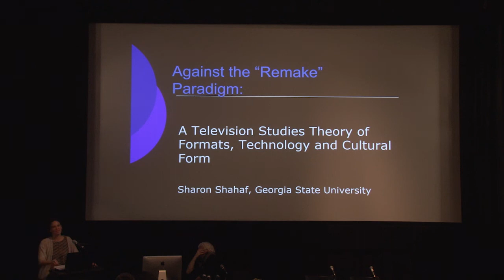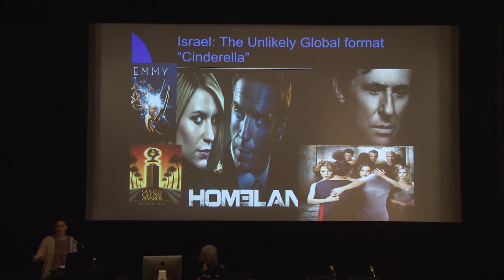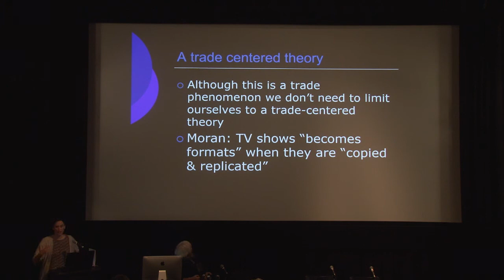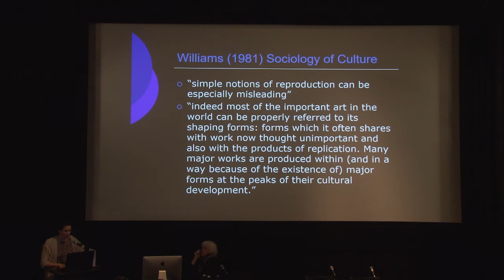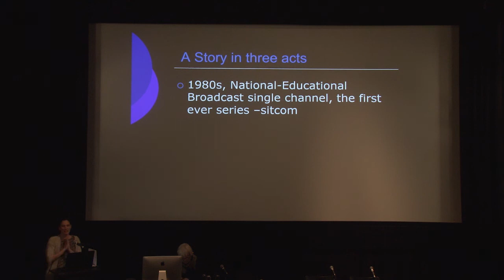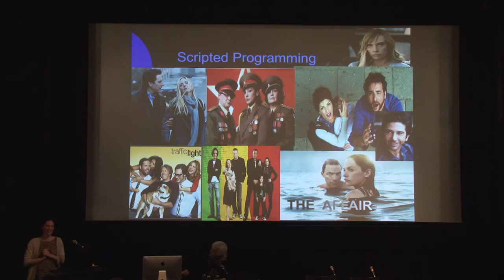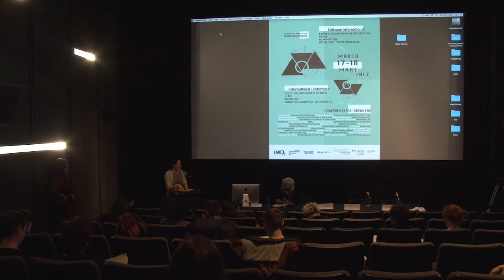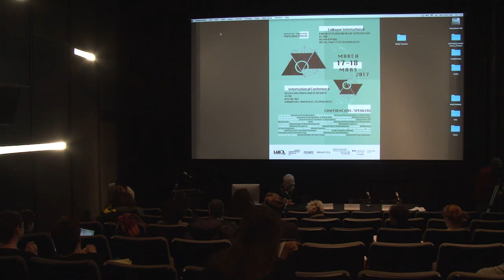Sharon Shahaf - Formats and television’s regeneration in the new trans-national/platform age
Formats and television’s regeneration in the new trans-national/platform age: A view from the (successful) margin

INTERNATIONAL CONFERENCE
Television Forms and Platforms in the Digital Age
COLLOQUE INTERNATIONAL
Formes et plateformes de la télévision à l’ère du numérique. Mars 2017. Montreal.

haron Shahaf (Ph.D., UT, Austin, MA, BA Tel Aviv U) is an Assistant Professor in Moving Image Studies at Georgia State University, Atlanta Georgia. Her research interests include Television Studies, Global Media, Television Formats, Israeli creative Industries, culture and society and post-Zionist critique. She is the co-editor of the award winning Global Television Formats: Understanding Television across Borders (Routledge, 2012) and has written essays on television formats, Israeli television and media globalization in various academic journals.